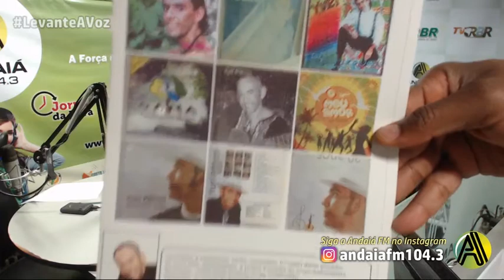Andaiá FM - Yuri Pithon fala sobre sua pré-candidatura para as eleições de 2018